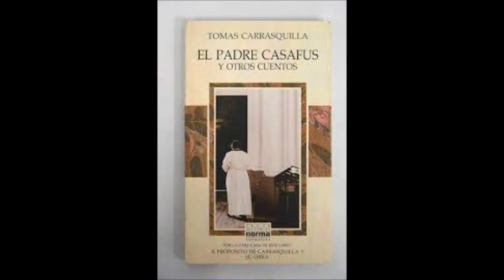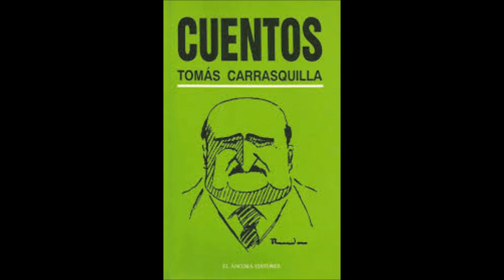Tomás Carrasquilla - El padre Casafús - Primera parte